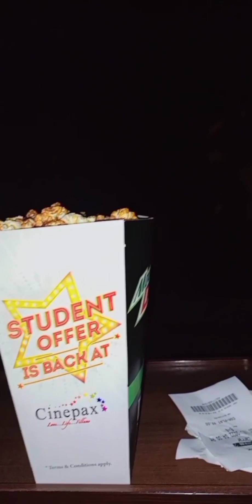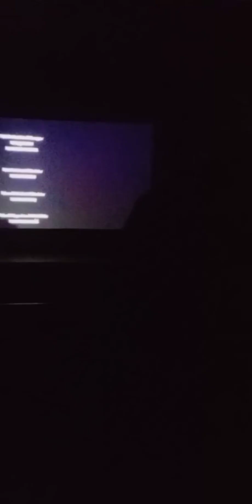Full day outing part2 ☺️